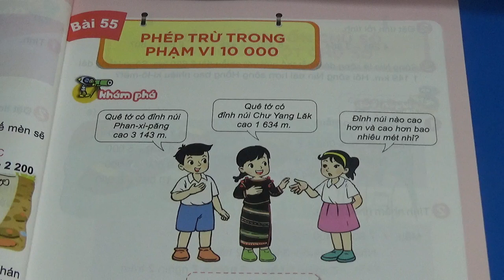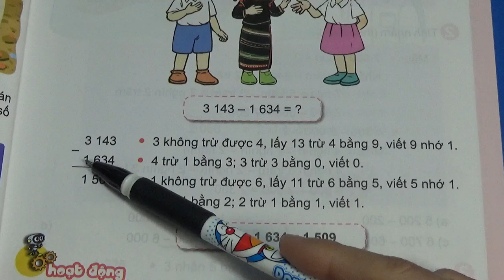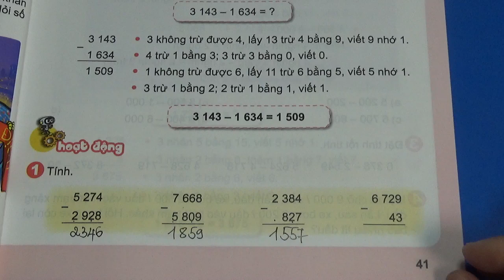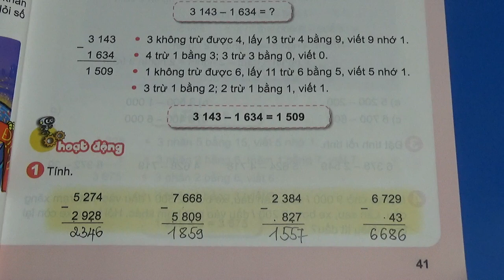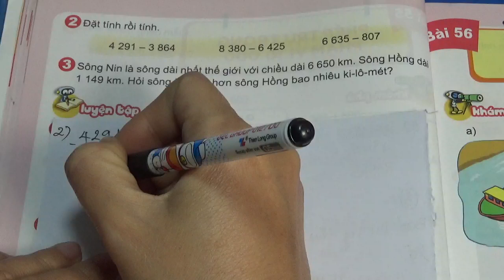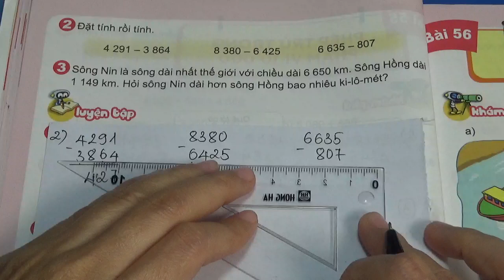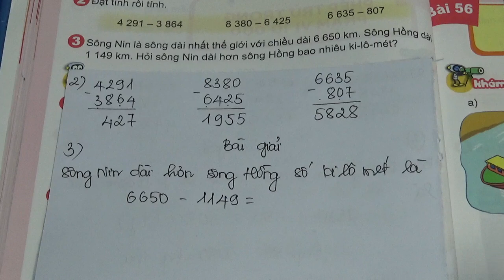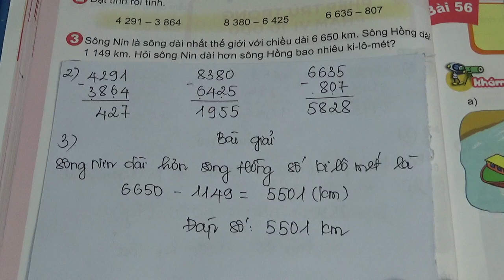Toán Lớp 3 - Kết Nối Tri Thức - Bài 55 - Tiết 1 - Phép Trừ Trong Phạm Vi 10000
XEM THÊM CÁC VIDEO BÀI GIẢNG KHÁC CỦA MS HẠNH TẠI ĐÂY:
VBT Toán Sách Mới: